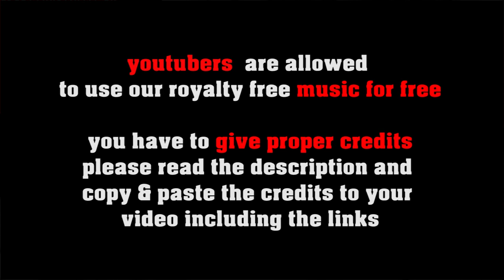Easy Going royalty free medium Jazz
SOCIAL MEDIA LICENSE:
or shorturl.at/ciqx7 FREE LICENSE (only for youtubers):
BUT you have to give credits in the video description as follows:

copy & paste
EASY GOING

5 easy steps how to put our 100% royalty free music in your video clips:
1. Choose the music you like best for your clip
2. convert the video to mp3
3. sync the mp3 to your clip
4. upload your video to your channel
5. add song title and the link to the music clip on our Freesoundmusic channel in your description.